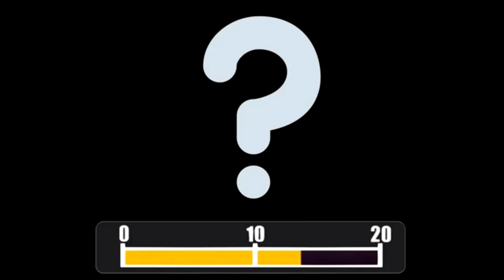BLIND TEST DESSINS ANIMÉES ANNÉES 80 (30 EXTRAITS)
Aujourd'hui on se retrouve pour le Blind Test !

▪ INFORMATIONS ▪
Dis moi en commentaire ton score!
Et si tu veux un autre épisode du blind test comme celui-ci!

▪ N'OUBLIE PAS ▪
👍 Laisse un pouce bleu si tu as aimé !